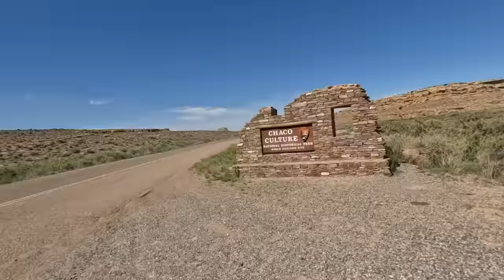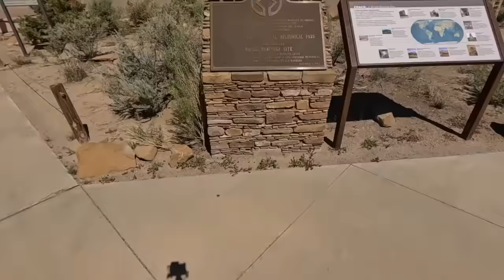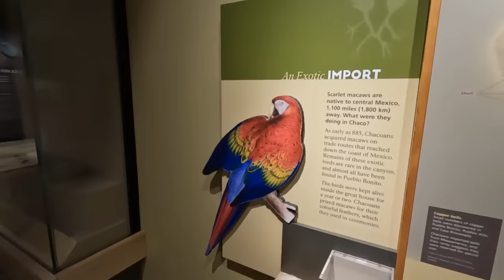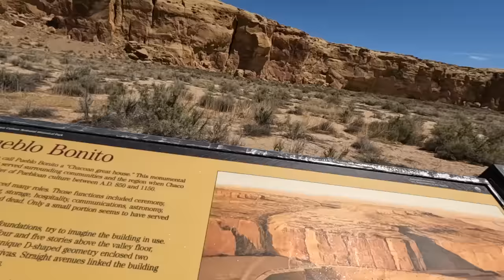"DON"T GO TO CHACO CANYON" Until YOU WATCH THIS !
Between AD 900 and 1150, Chaco Canyon was a major center of culture for the Ancestral Puebloans.[a] Chacoans quarried sandstone blocks and hauled timber from great distances, assembling fifteen major complexes that remained the largest buildings ever built in North America until the 19th century.[2][4] Evidence of archaeoastronomy at Chaco has been proposed, with the "Sun Dagger" petroglyph at Fajada Butte a popular example. Many Chacoan buildings may have been aligned to capture the solar and lunar cycles,[5] requiring generations of astronomical observations and centuries of skillfully coordinated construction.[6] Climate change is thought to have led to the emigration of Chacoans and the eventual abandonment of the canyon, beginning with a fifty-year drought commencing in 1130.[7]
A UNESCO World Heritage Site located in the arid and sparsely populated Four Corners region, the Chacoan cultural sites are fragile—concerns of erosion caused by tourists have led to the closure of Fajada Butte to the public. The sites are considered sacred ancestral homelands by the Hopi and Pueblo people, who maintain oral accounts of their historical migration from Chaco and their spiritual relationship to the land.[8][9] Although park preservation efforts can conflict with native religious beliefs, tribal representatives work closely with the National Park Service to share their knowledge and respect the heritage of the Chacoan cultureDownload oin this chann/Users/jeffreyschreckler/Desktop/License_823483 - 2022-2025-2.pdfel                   to get access to perks:

Camera Bag: